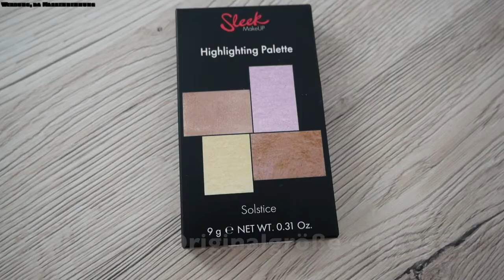Glossybox Juni 2020 - World of Beauty Edition